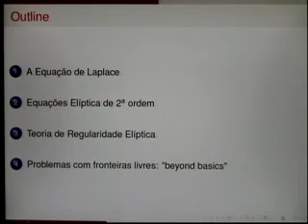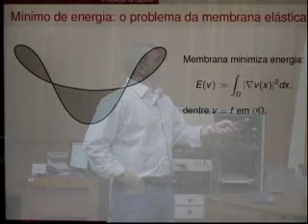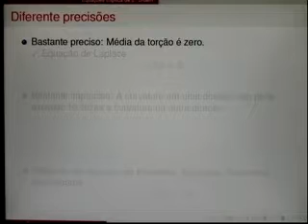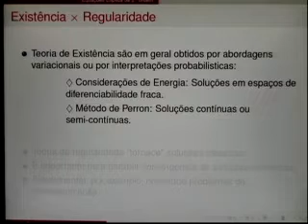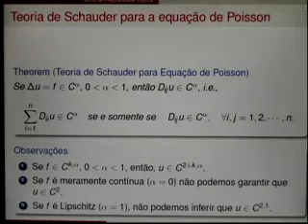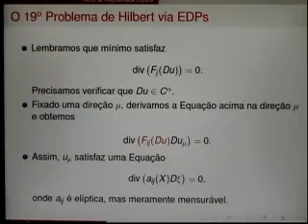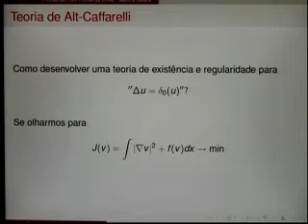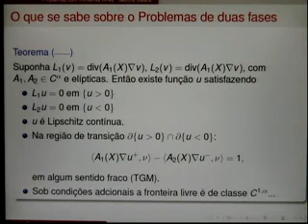V Simpósio Nacional / Jornadas de Iniciação Científica - EDPs elípticas e problemas de fronteira...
Palestra de Divulgação: EDP - EDPs elípticas e problemas de fronteira livre
Speaker: Eduardo Teixeira (UFC)

O Simpósio está aberto a todos os estudantes de Iniciação Científica nas áreas afins à Matemática e suas aplicações. Os melhores trabalhos selecionados pela Comissão serão distinguidos com o Prêmio de Iniciação Científica.